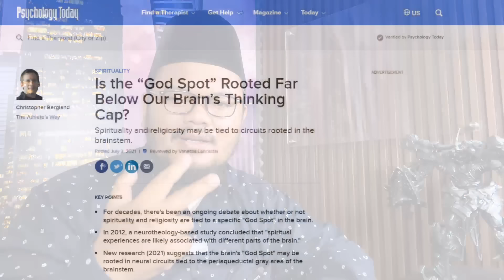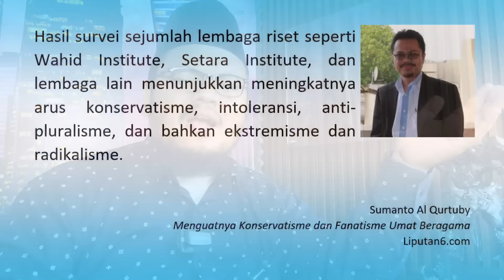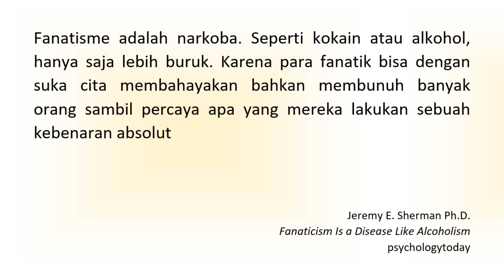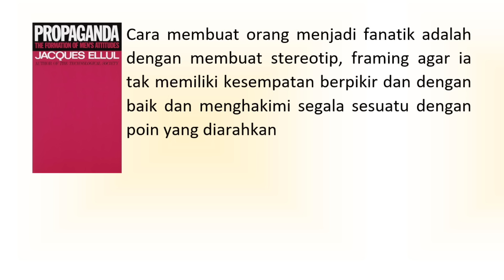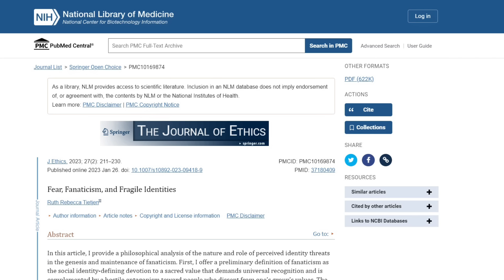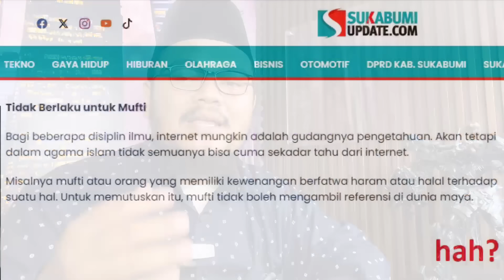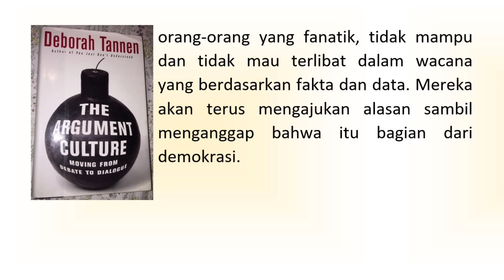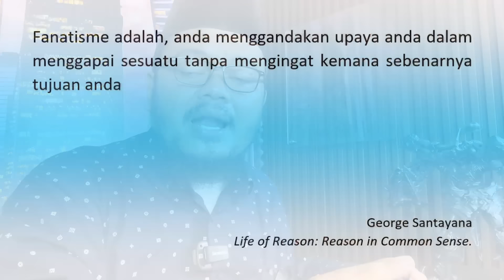Eps 712 | FANS FANATIK 01 MENGALAMI GANGGUAN OTAK? STUDI ILMIAH MEMBUKTIKAN